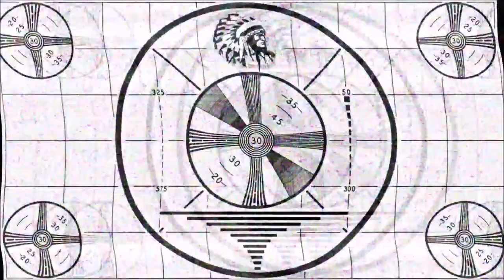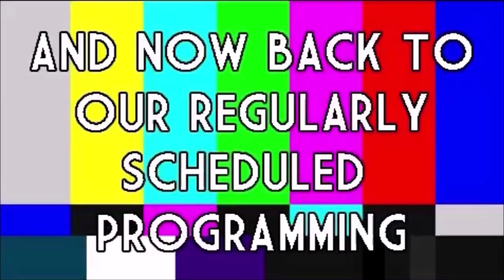ROOM 6 REVIEWS #188 - Songwriter Showcase @ Soulbelly BBQ #23! [LIVE SHOW REVIEW]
Today I'm reviewing another Songwriter Showcase at Soulbelly BBQ in the Las Vegas Arts District. Enjoy! ;-D

FEATURED PERFORMERS:
HAL SAVAR - @halsavarmusic
RONNIE WYLDER - @rosecuttermusic